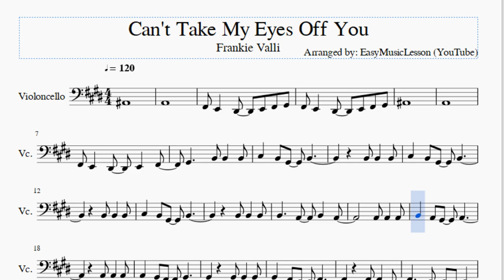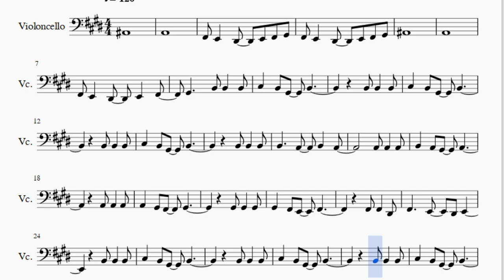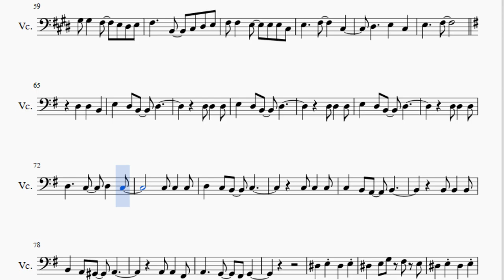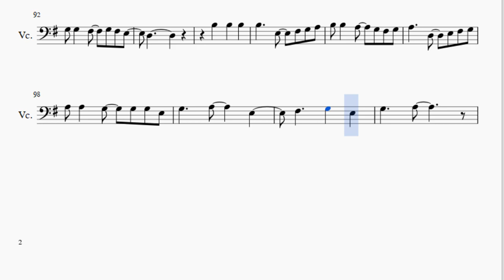Cello Sheet Music: How to play Can't Take My Eyes Off You by Frankie Valli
Here is a sheet music/tab video on the song Can't Take My Eyes Off You by Frankie Valli on the cello. A cello sheet music arrangement which is transposed to notes that are easily played by cello, for the song Can't Take My Eyes Off You by Frankie Valli.

EasyCelloLesson teaches you to play the your favorite instrument, through well-arranged sheet music so that you too can learn how to play Can't Take My Eyes Off You by Frankie Valli on the cello as fast as you can. A cello sheet music with backing tracks to help your play the song better.